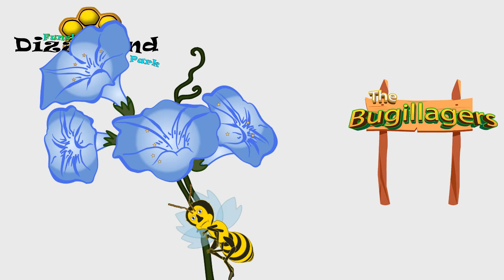Funshine Dizzyland Banner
We are getting closer to producing a TRUE cartoon, but in the meantime, here is a quick animation of the STAR of the Bugillagers, RowJoeBee.